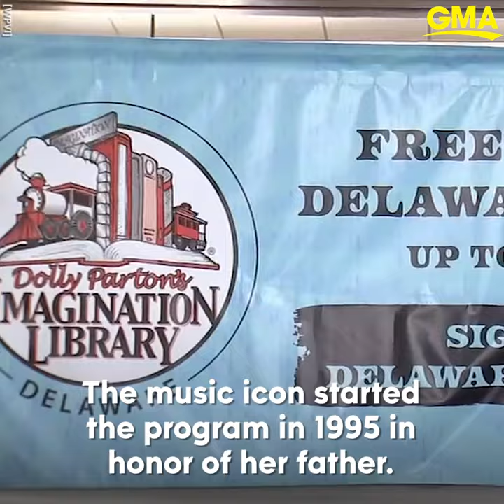Dolly Parton sings at library for statewide launch of her Imagination Library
The country music star sang at Delaware library to celebrate her passion project that provides a free book each month to children from birth to 5 years old.